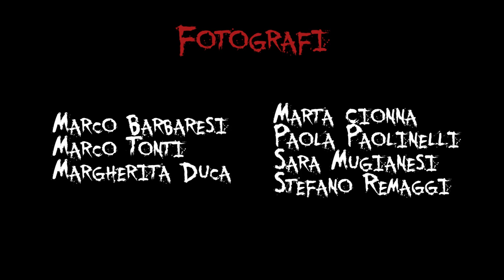Halloween Photo Shooting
Gear:
Camera: Sony alpha a7 III
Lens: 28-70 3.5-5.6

Toni Pierdomè

presenta

Halloween Photo Shooting  2018

Scritte rosse sanguinolente su sfondo nero nebuloso

Circolo Arti & Mestieri di Ancona

Bambole Assassine
Ilaria Bordini
Jenni Pierdomè
Solange Lucesoli

Dame Maledette

Federica Roscioni
Nicoletta Bartozzi
Zelda Nocchi

Lord Maledetto

Matteo Corso

Streghe

Marta Napoleone
Valeria De Vanna

Vampiri

Emy Sabbatini
Gabriele Annovi

Fotografi

Alessandro Limberti
Annalisa Talevi
Basia Tymoczko
Cinzia Pesaresi
Cristian Anselmi
Daniela Sanminiatelli
Davide Daddato
Elisabetta Aquilanti
Franco Ragazzini
Giorgio Bastianelli
Giovanni Rallo
Lino Belletti
Lorenzo Porcarelli
Luciano Zamporlini
Ludovico Quarticelli
Marcella Talocchi
Marco Barbaresi
Marco Tonti
Margherita Duca
Marta Cionna
Paola Paolinelli
Sara Mugianesi
Stefano Remaggi

Videomaker

Michele Cardinali

Organizzazione

Toni Pierdomè